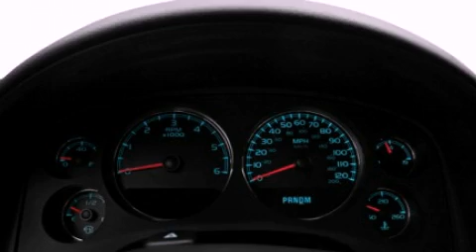2011 Chevrolet Suburban LA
We are proud to present this 2011 Chevrolet Suburban .

 Year : 2011

 Make : Chevrolet

 Model : Suburban

 Engine : 5.3L V8

 Trans . : Automatic

 Exterior : Black

 Interior : Black

 Banner Chevrolet

 5950 Chef Menteur Hwy

  , LA 70126

 2011 Chevrolet Suburban  LA